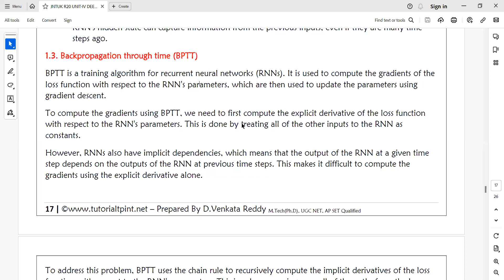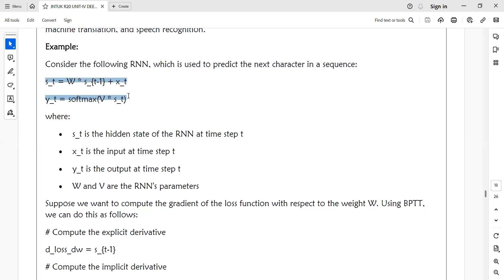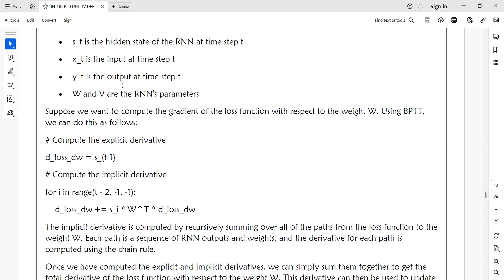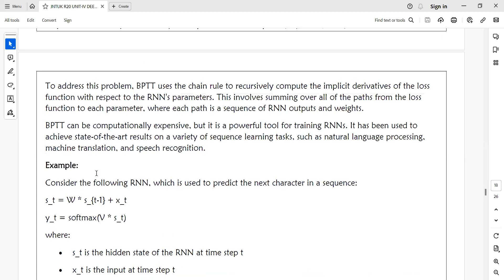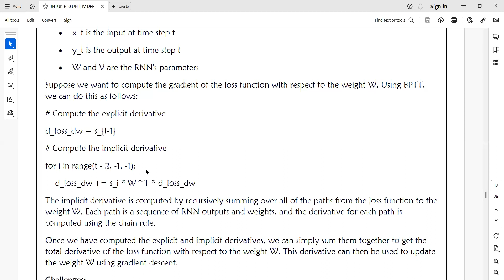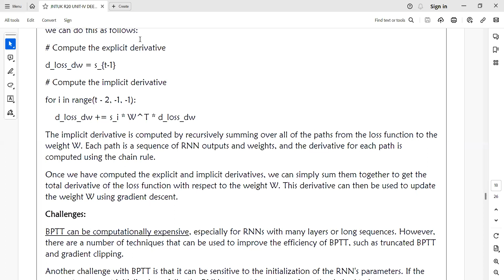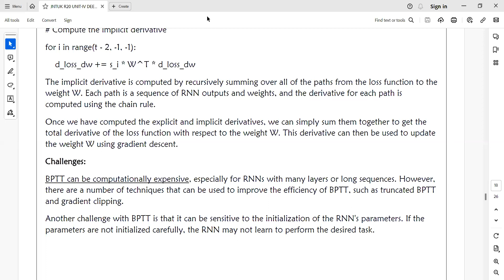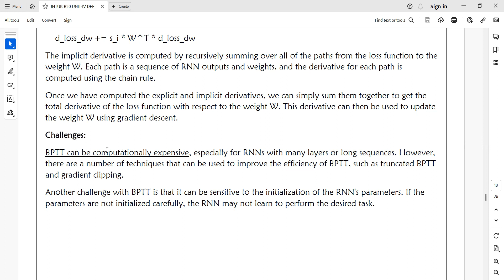DL.4.8.Back propagation through time (BPTT) -Recurrent Neural Networks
Back propagation through time (BPTT)- Recurrent Neural Networks